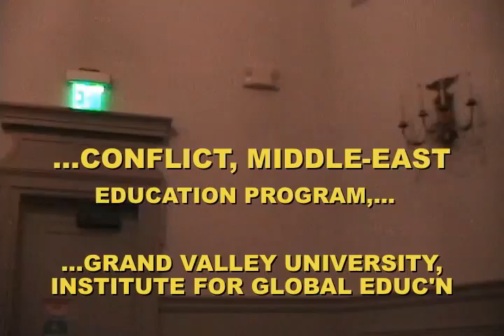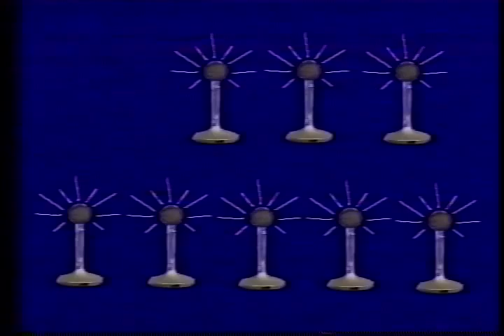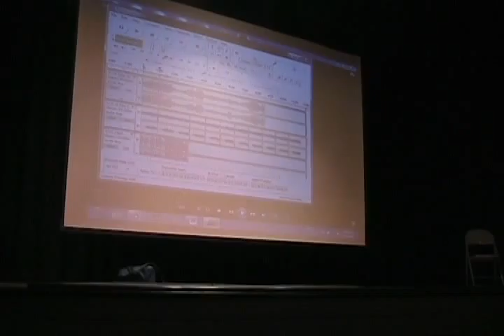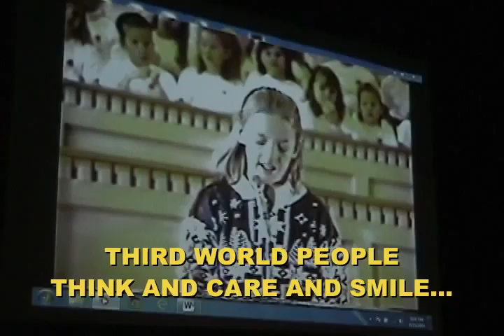Speaking Out -Rachel Courey - Peace Woman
In Rachel's own words, actress Ashley Mallory does excellent performance of Rachel Courey's views and purpose, including a young Rachel clip, before her death by Israeli bulldozer in Palestine.  Presentation was by Calvin College and peace groups in Grand Rapids,Michigan.